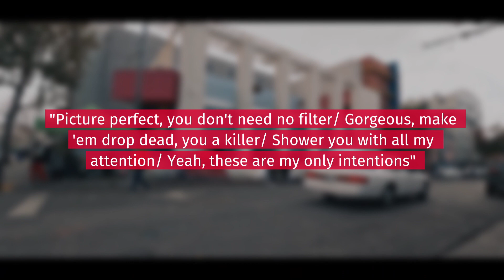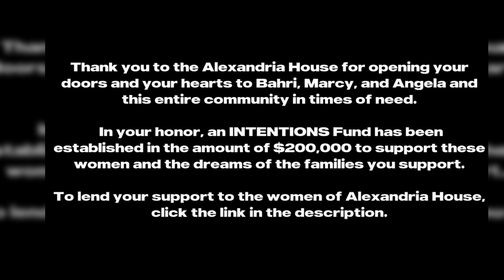Justin Bieber & Quavo Drop "Intentions" Music Video | Fast Facts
Justin Bieber & Quavo Give Back To Real-Life Heroes In 'Intentions' Video.